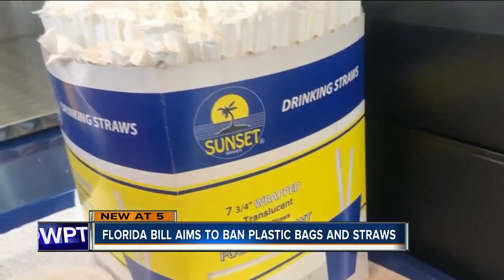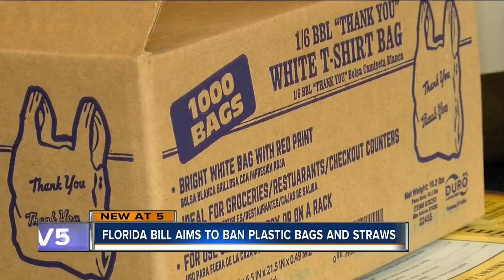New bill aims to ban plastic bags and straws at Florida businesses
South Florida lawmaker wants to ban plastic bags and straws.